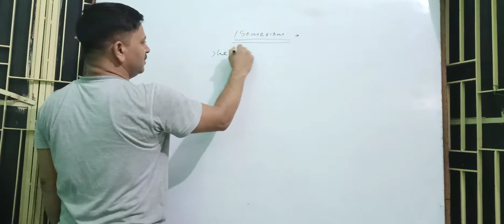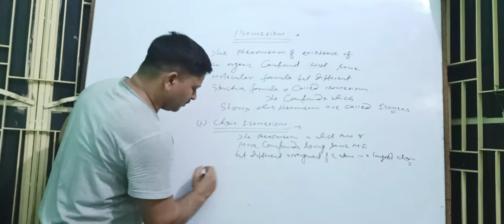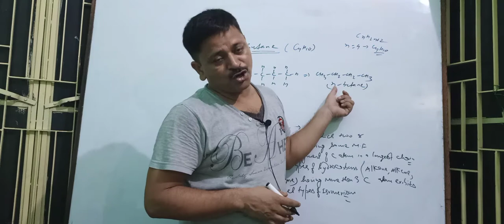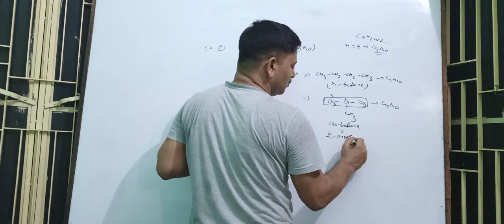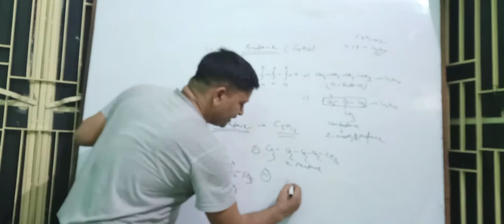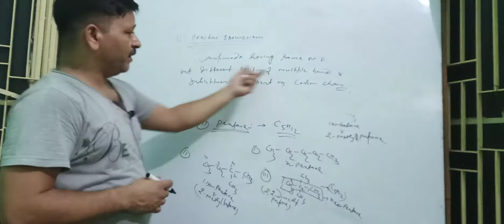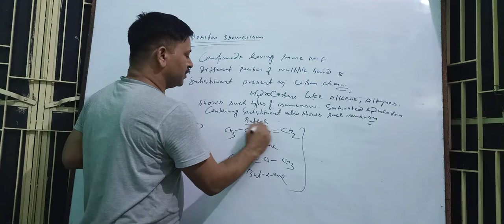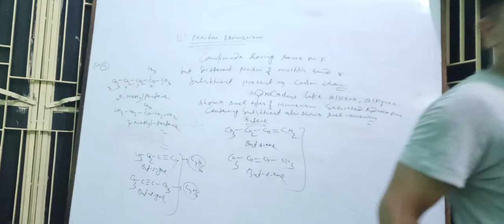chain&position isomerism(carbon&it's compound)lec12